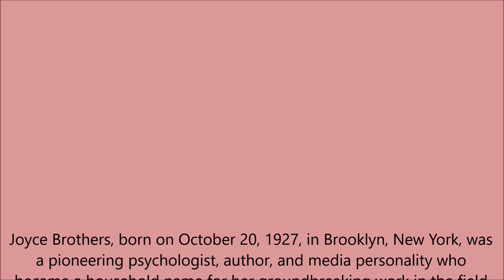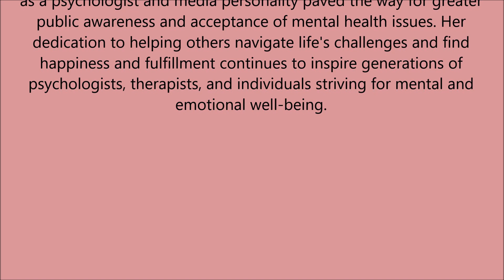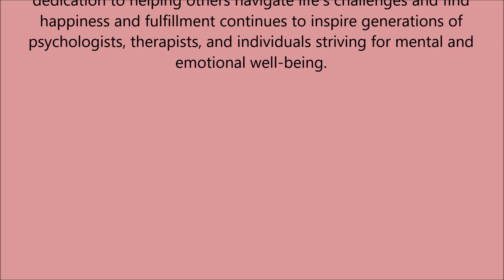Inspiring Quote Of The Day - Joyce Brothers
🧠💖 Prepare to be inspired by the remarkable legacy of Joyce Brothers! Born on October 20, 1927, in Brooklyn, New York, Brothers was a pioneering psychologist, author, and media personality who transformed the conversation around mental health. 📚📺
🎓 After earning her Ph.D. from Columbia University, Brothers made history in 1955 by winning "The $64,000 Question" quiz show, becoming the first woman to claim the top prize. This catapulted her into the spotlight, where she used her platform to raise awareness about mental health issues and offer valuable advice to the public. 🌟📺
🗞️ Throughout her career, Brothers wrote syndicated columns, hosted TV shows, and authored bestselling books on relationships, parenting, and self-help. Her warm demeanor and expert insights made her a trusted authority on matters of the mind, helping countless individuals lead happier lives. 📰📺
🗣️ A passionate advocate for destigmatizing mental illness, Brothers tirelessly promoted the importance of seeking help for psychological issues. She educated the public about therapy, stress management, and the power of positive thinking, leaving behind a legacy of compassion and empowerment. 🌱💪
👩‍⚕️ In addition to her media work, Brothers was actively involved in professional organizations dedicated to mental health awareness. Her efforts have had a lasting impact on society, inspiring generations to prioritize mental and emotional well-being. 🌟🌍
Join us in celebrating Joyce Brothers' pioneering contributions to psychology and her enduring legacy of compassion, understanding, and empowerment! 🎉👏

0:00 chapter 1
0:15 chapter 2
0:30 chapter 3
0:45 chapter 4
1:00 chapter 5
1:15 chapter 6
1:30 chapter 7
1:45 chapter 8
2:00 chapter 9